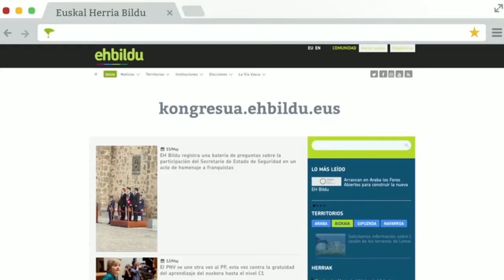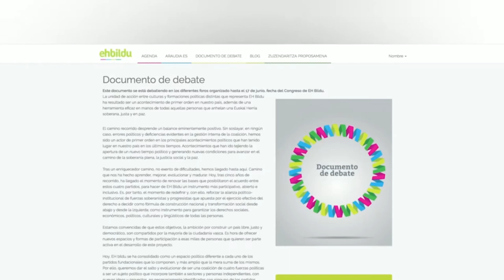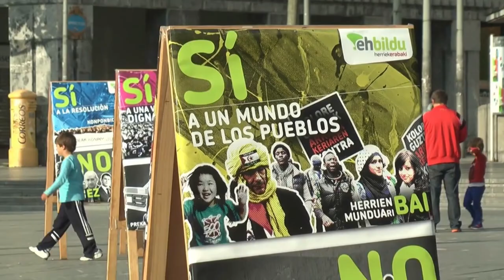EH-Bildu koalizio bat izatetik mugimendu politikoa izatera pasako da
Hona hemen EH-Bilduko kidea den Endika Abadekin egin dugun erreportajea kongresuari buruzko zehetasun guztiak ezagutzeko.